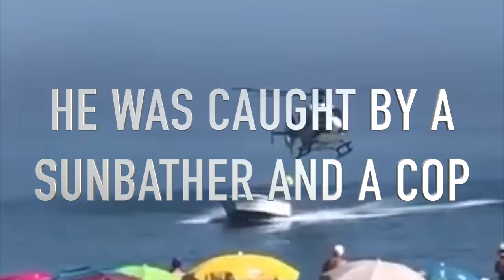Police helicopter chases narco speedboat onto crowded beach 🚁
A police helicopter was chasing the speedboat of a suspected trafficker in the waters off the coast of Spain on July 9, 2018 when the boat ran aground onto a crowded Costa del Sol beach. Let me tell you about it.
The Mob Reporter here with news of this boat’s one-man crew which jumped onto the sand and fled, running as best he could on the hot sand. He was caught a short distance later by a sunbather and an off-duty cop. The semi-ridged boat was equipped with two powerful engines but couldn’t outrun the helicopter. The incident took place in in Manilva, Málaga, Spain. The footage was caught by several vacationers on a beach holiday and released to tme by the Policía Nacional.
~ To read my news exposés and journalism in the National Post,